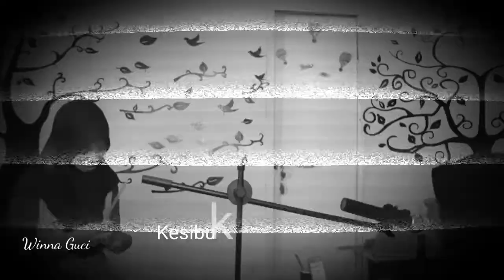MENGISI WAKTU LUANG DI CLC KUNDASANG, SABAH MALAYSIA - SEKOLAHKU DI MALAYSIA